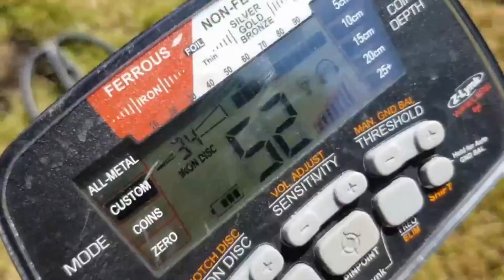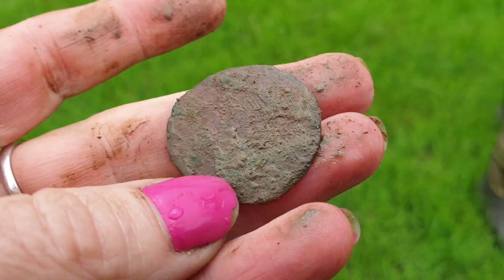Metal Detecting in the rain might make you start talking to trees - holiday extra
Combined a metal detecting dig in Preston with a summer fete. The weather was terrible and I ended up talking to a tree and playing on a rope swing but the fun and enjoyment was great as always. Metal detecting with my Garrett AT Max, i walked 4500 steps before actually digging a hole after being lost in the rain, Diggy my border terrier enjoyed himself though, and started being destruction dog again.
Child friendly Channel - no need to worry!

Dawn - Garrett at max Euroace 350 ACE 400 400i DD coil, Garrett Pinpointer Pro nel tornado coil